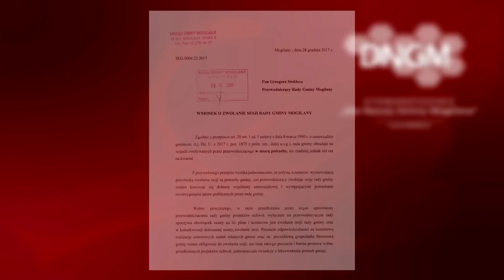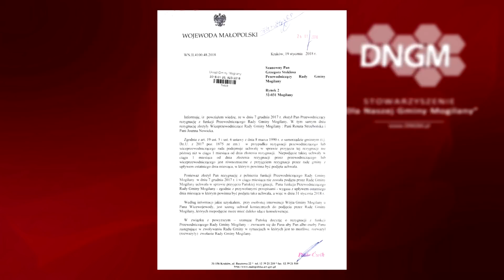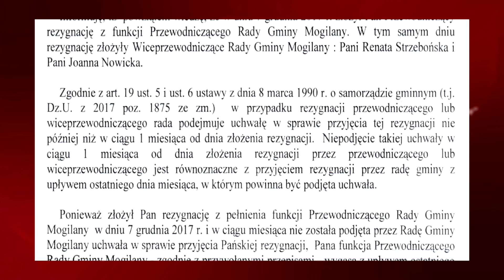Opozycja destabilizuje Gminę Mogilany | DNGM.pl